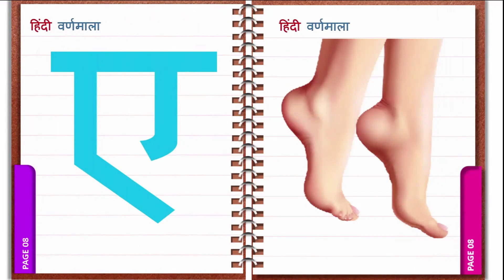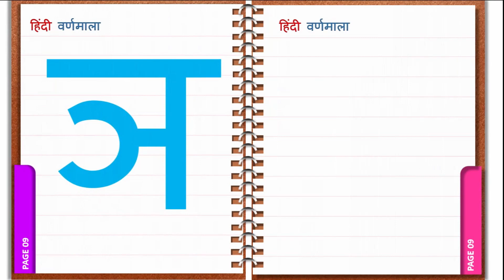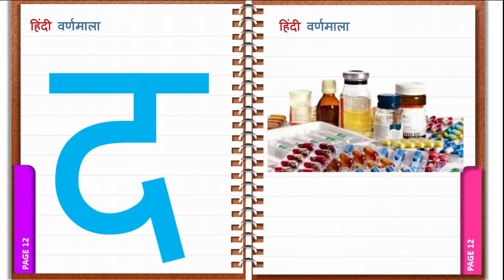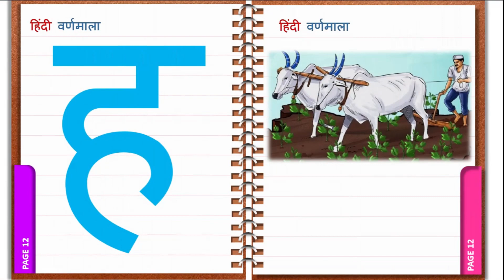अ से अनार, आ से आम, हिंदी वर्णमाला, अआइईउऊ,क से कबूतर, A Se Anar Aa Se Aam, हिंदीस्वरब्यंजन